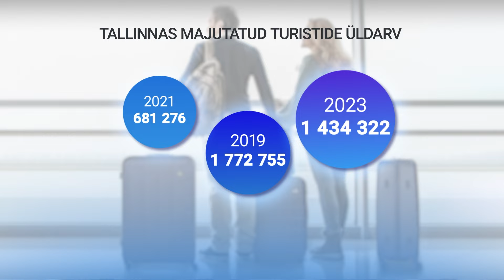19.01.2024 - Tallinn mängib Soome turisti peale